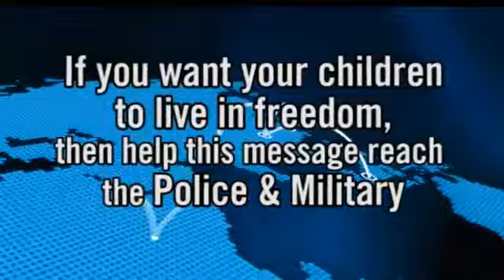Police, Military Was Your Oath Sincere